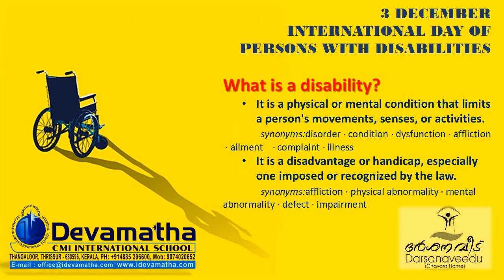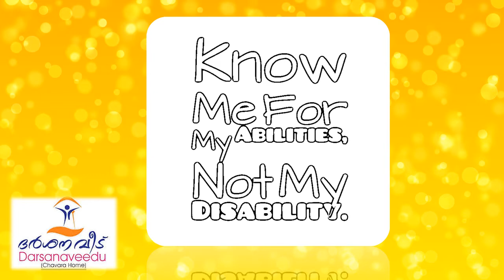WORLD DISABILITY DAY 2020 - DARSANAVEEDU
On this INTERNATIONAL DAY OF PERSONS WITH DISABILITIES,
Disability inclusion is an essential condition to upholding human rights, sustainable development, and peace and security.
The commitment to realizing the rights of persons with disabilities is not only a matter of justice; it is an investment in a common future.